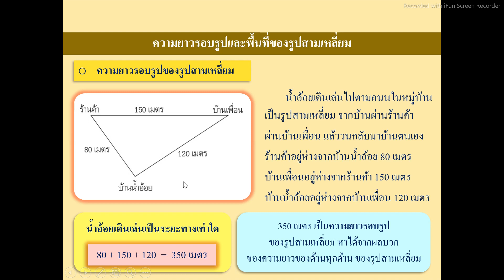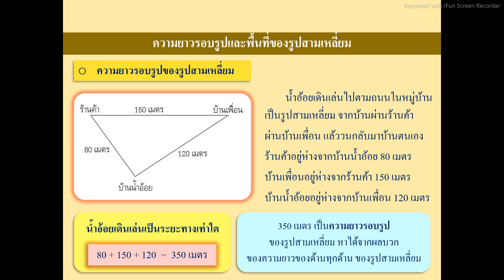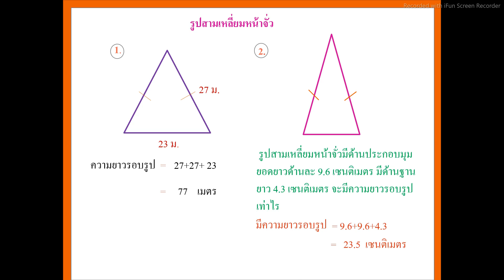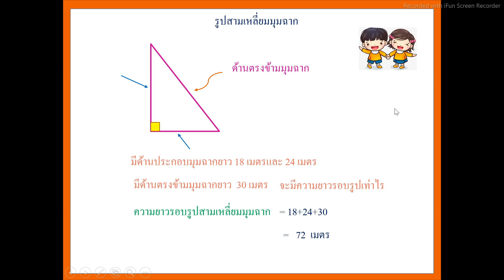วิชาคณิตศาสตร์ เรื่อง ความยาวรอบรูปสามเหลี่ยม โดยครูวันเพ็ญ ศรีเถกิงกุล วันที่ 8 พ ย 2564